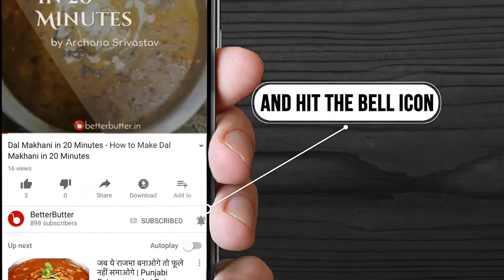चने की दाल की कढी - Chane ki Dal ki Kadhi Recipe in Hindi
चने की दाल की कढी एक बहुत ही स्वादिष्ट और लाजवाब व्यंजन है। इसकी तैयारी में 5 घंटे का समय लगता है और इसे पकाने में 45 मिनट का समय लगता है। बेटर बटर में आपको चने की दाल की कढी इन हिंदी में इसे बनाने की सरल विधि मिल जाएगी जिसकी सहायता से आप कभी भी बहुत ही आसानी से इसे बना सकते है। चने की दाल की कढी को आप बेटर बटर से हिंदी में डाउनलोड कर सकते हैं जो 5 लोगों को सर्व करने के लिए पर्याप्त है। अब जब भी आपके घर में कोई पार्टी हो तो इस रेसिपी को अवश्य बनाये और अपने मेहमानों को खिलाये।

तैयारी का समय : 5 घंटे
पकाने का समय : 45 मिनट
पर्याप्त : 5 लोगों के लिए

चने की दाल की कढी बनाने की सामग्री और विधि के लिए यहां क्लिक करे

द्वारा पकाया गया - प्रतिभा सिंह

प्रतिभा सिंह द्वारा बनाये गए और व्यंजनों को देखें |